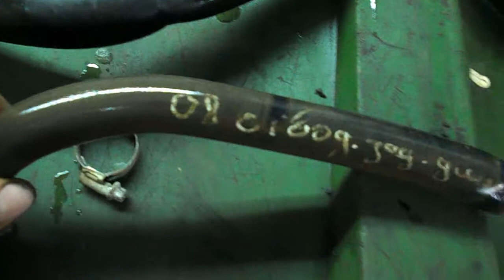РТИ= ваз 2190 патрубок расширительного бачка через год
установка шлангов год назад= калина замена радиатора печки = нижний стандарт 2108 , верхний мягкий и армированный 2190 от расширительного бачка .
армированный шланг = через год  работая на антифризе CARBOX (FELIX):
внутренний разрыв патрубка , разрыв армирования , изменение формы патрубка , течь антифриза ( при остывании , простаивание машины более одного дня на стоянке ) .
2108 = без изменений вообще .